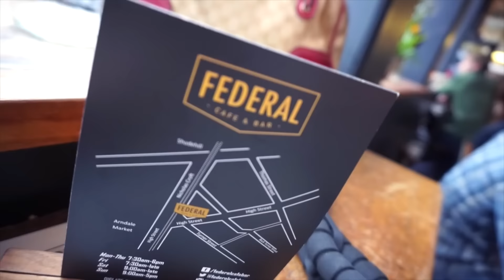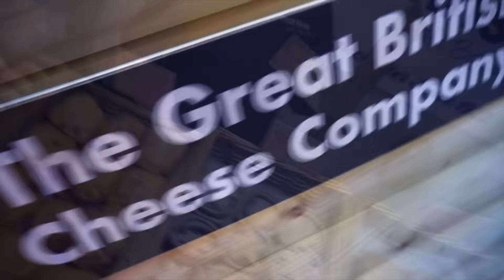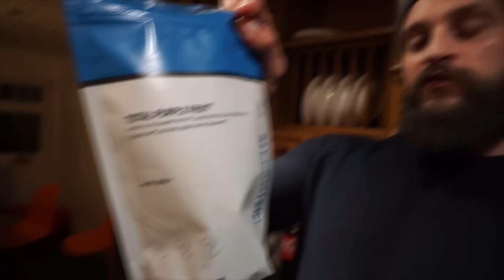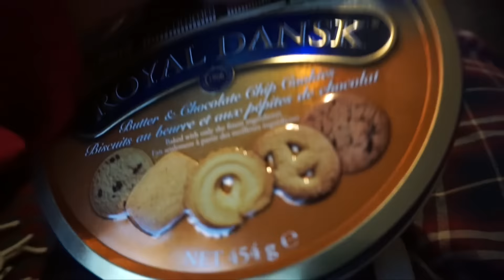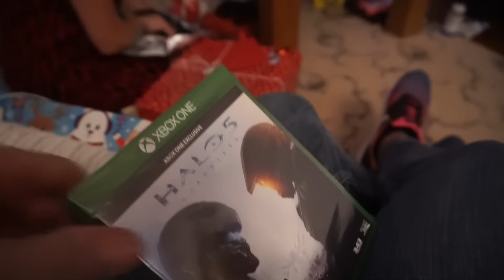TRY NOT TO LAUGH! | Snap Chat pranks | Lex Fitness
► DES!RE APPAREL & use Code "LEX10"

► Rise Gym Gear and use LEX10 to save 10% on all lifting gear
INTRO/OUTRO MUSIC:
ARTIST: Rob Bailey & The Hustle Standard
SONG: I Am Not Done Remix